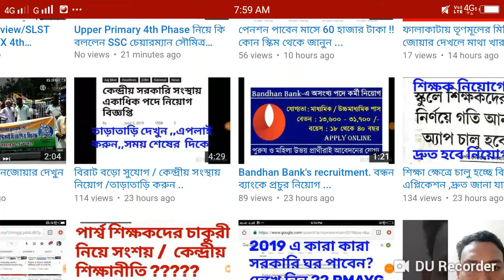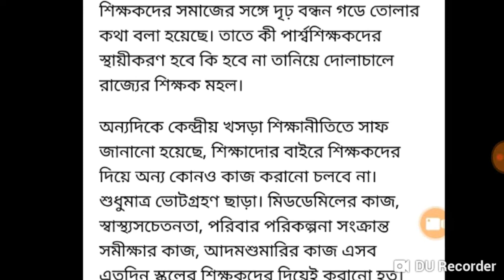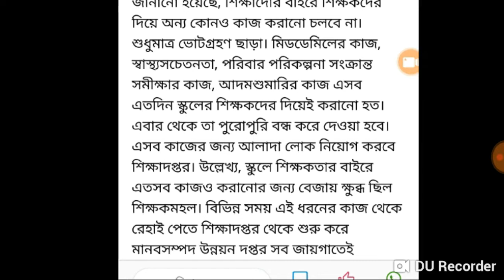রাজ্যের পঞ্চাশ হাজার শিক্ষক কি চাকরি হারাতে চলেছে ???